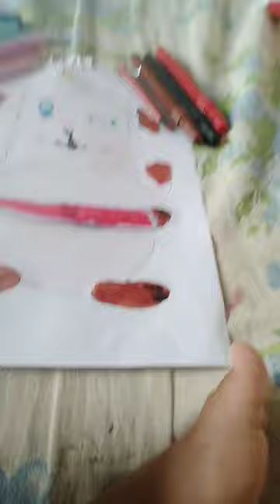27 de novembro de 2022